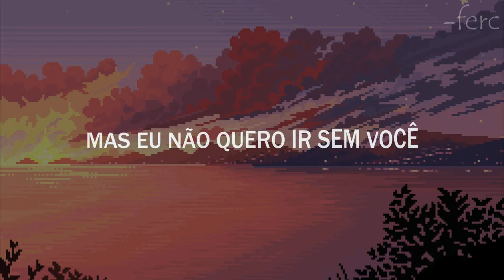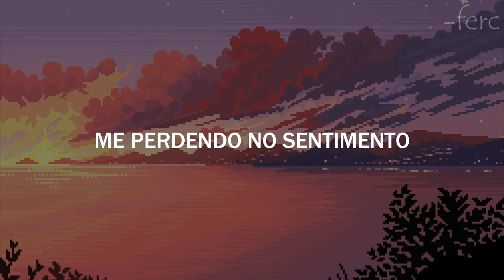ONEDUO,Emily Vaughn - Leave This Place (legendado/tradução)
Letra:
Another night
Another heart to break
Even if
They don't know my name
But with you
I'm just not the same

Getting lost in a feeling
I'll let it go, I'll let it go
Cause I'm so fucking tired
Of feeling so low low low low
So I dance off the reason
I prolly should go home
Should go home, yeah
But I don't wanna leave without

Don't wanna leave this place
Without you...

And now were body on body on body
I just want your body, your body
Up on me
Ooh...

Gotta vibe
That I've never seen
For the night
You should be with me

Cause I'm so sick and tired

Without you...

Up on me
Ooh...

Without you...